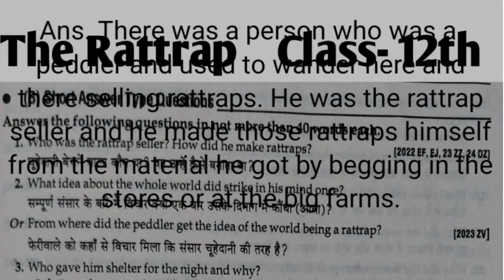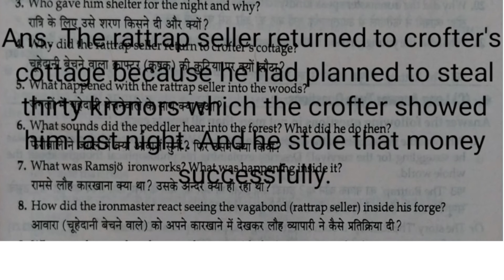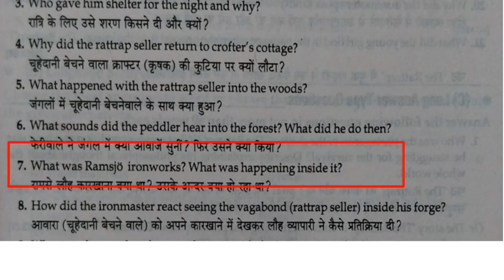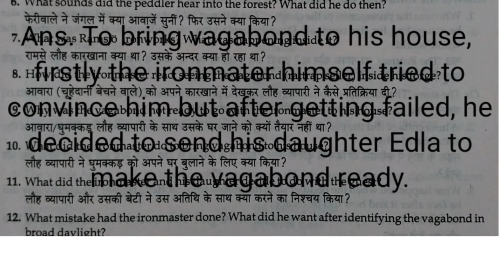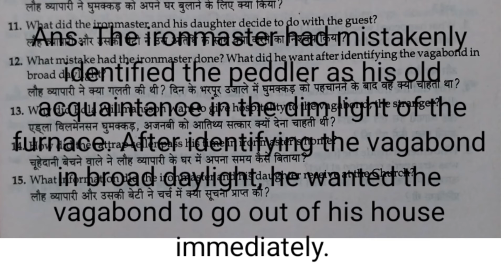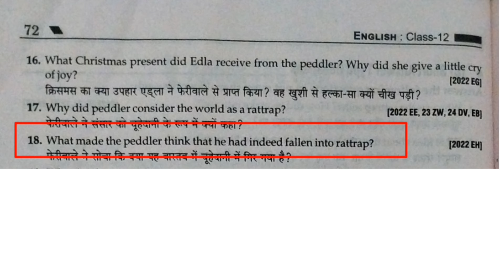The Rattrap Short Question Answer Class 12th || Chapter The Rattrap Short Answer type Question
Hello Students, here you may learn English & English Grammar || Class 9th & Class 10th || Class 11th & Class 12th ||

Your queries _

Class 12th english chapter the rattrap short question answer
The Rattrap solution class 12th english